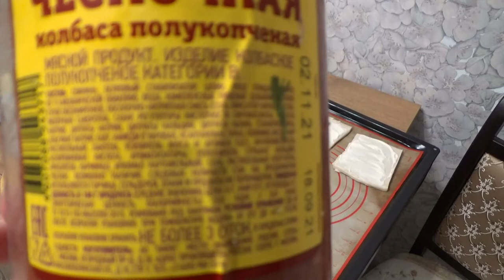Art Manij VLOG Готовим 🍓с мужем 🌈+ обзор сыра магнит и колбасы папа может